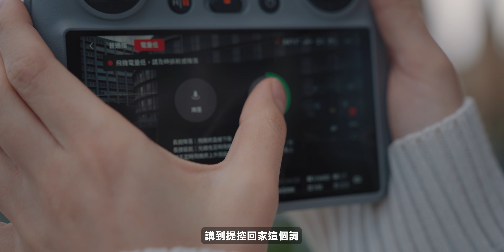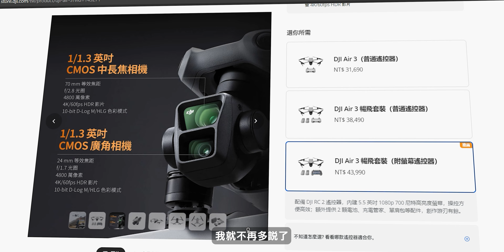你聽過老二哲學嗎 ? 它就是那根老二 ! DJI Air 3 評測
一加一能不能大於二 ?
我花了兩個月的時間, 飛了巴黎與漢堡...
DJI AIR 3 才告訴了我答案...

相機 / Camera:
- RED Komodo 6K/ V-Raptor 8K
- BlackMagic Pocket Cinema Camera  6K Pro/6K/4K
- Sony FX3/A7S3/A7M4

鏡頭 / Lenses:
- DZO film Catta Ace Zoom / T2.9
- DZO film Vespid Prime / T2.1
- 7ARTISANS Vision Prime / T1.05
- GreatJoy Anamorphic / T2.9
- Sony SEL 1635GM/2470GM/85GM/135GM
- Sigma 18-35 ART/50-100 ART

運動相機 / Action Cam:
- insta360 Go3
- insta360 One RS
- insta360 X3
- insta360 Flow

空拍機 / Drone:
- DJI Mavic 3 Classic/ 3 Pro

濾鏡 / Filters
- Kase Revaluation
- Kase Matte Box

燈光 / Light:
- Aputure  60D/X 120DII 300DII/X 600D/X/C
- Aputure Amaran 100X 200X

三軸穩定器 / Gimbal:
- DJI RS2 / RS3 Pro

隔音棉 / Sound-absorbing:
- MayVoice 美聲